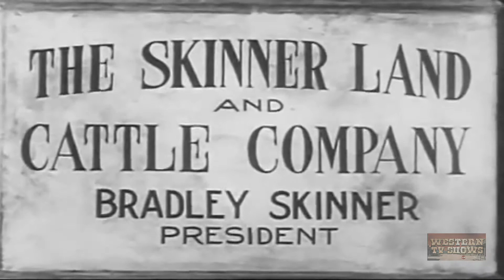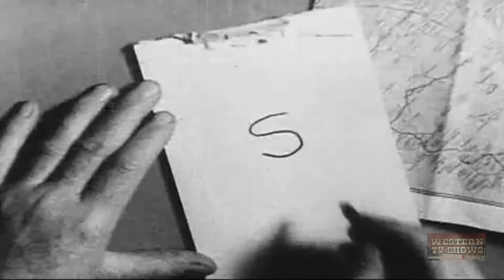Drum Taps (1933) | Full Movie | Ken Maynard | Tarzan | Kermit Maynard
Skinner and his gang are grabbing land from the ranchers. When they go after Kerry's ranch Ken stops them. Skinner frames Ken for rustling but the Sheriff is on Ken's side, and with the help of his brother Earl's Boy Scout troup they go after the gang.

Director: J.P. McGowan
Writers: Alan James (story), J.P. McGowan (screenplay)
Stars: Ken Maynard, Tarzan, Kermit Maynard ‎ ‎